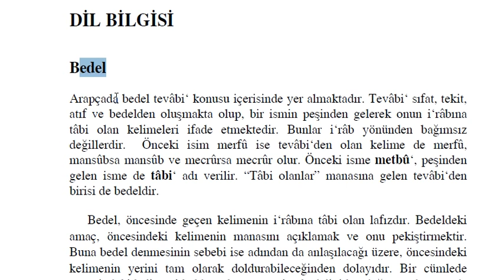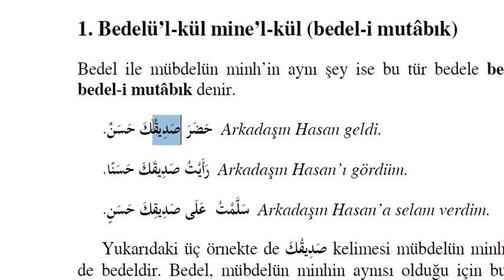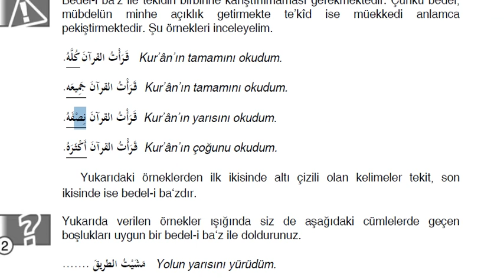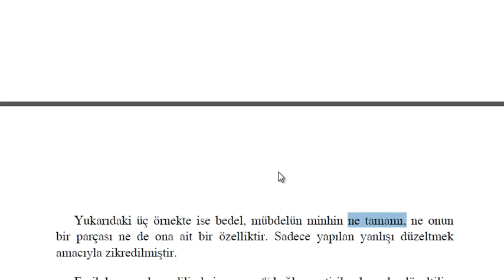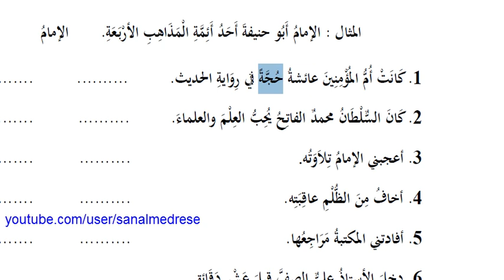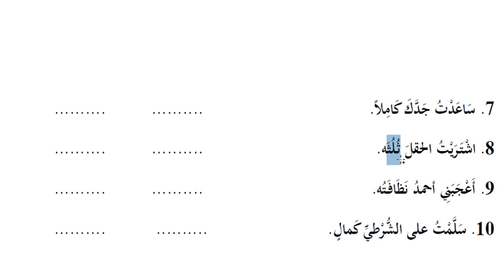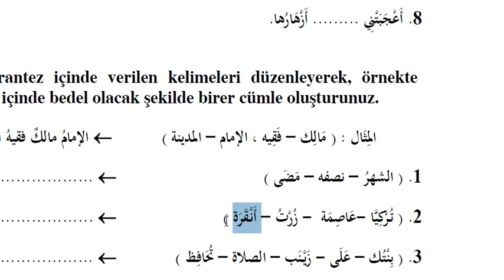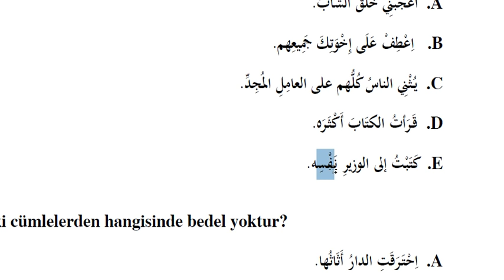AÖF-İlahiyat Arapça 4-Ünite 8 | Bedel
Arapça'da bedel ve çeşitleri anlatılmıştır.
1. Bedelü’l-kül mine’l-kül (bedel-i mutâbık)
2. Bedelü’l-ba‘z mine’l-kül
3. Bedelü’l-iştimâl
4. Bedel-i mübâyin

--Notlar--
ARAPÇA KELİMELER (8. ÜNİTE)
EŞ ANLAMLI KELİMELER
1.يُسَابِقُونَ / يُسَارِعُونَ (yarışıyorlar)
2.وَلَدَتْ / وَضَعَتْ (doğurdu)
3.أَسْرَعَ / جَرَى (koştu)
4.طَيِّبًا / حَسَنًا (güzel)
5.يَعْتَبِرُ / يَعُدُّ (sayar, kabul eder)
6.سَامٍ / عَالٍ (yüce)
7.حَمَلٌ / دَفَعَ (sevketti, iletti)
8.أَخَذَ / بَدَأ (başladı)
9.فَخَامَةٌ / العَظَمَةٌ (pahalı)
10.جِوَارٌ / قُرْبٌ (yakın)

1.(diri, canlı) حَيةٌ X مَيْتَةٌ (ölü)
2.(dış) حَارِجَ X دَاخِلَ (iç)
3.(adalet) عَدِلٌ X ظُلْمٌ (zulüm)
4.(boş) يَخْلُو X يَمْتَلِئ (dolu)
5.(uyur) يَنَامُ X يَسْتَيْقِظُ (uyanır)
6.(adaletli oldun) عَدَلْتَ Xظَلَمْتَ (haksızlık ettin)
7.(özgür, hür) أَحْرَارٌ X عَبِيدٌ (köle)
8.(soğukluk) بَرْدٌ X الحرَارَةٌ (sıcaklık)
9.(ön) أَمَامَ X خَلْفَ (arka)
10.(açlık) الجُوعُ X الشَبْعُ (tokluk)

TEKİL _ ÇOĞUL
1.مِثَالٌ ج أَمْثِلَةٌ (örnek)
2.سَبِيلٌ ج سُبُلٌ، اَسْبِلَةٌ (yol)
3.سَوْطٌ ج سِيَاطٌ، اَسْوَادٌ (kırbaç)
4.رِسَالَةٌ ج رَسَائِلٌ (mektup)
5.عَرْشٌ ج عُرُوشٌ (taht)
6.أهلٌ ج آهَالٌ (aile)
7.ذَنْبٌ ج ذُنُوبٌ (günah)
8.شَعْبٌ ج شُعُوبٌ (halk, kabile)
9.مَبْدَأُ ج مَبَادئ (prensip, ilke)
10.حَرٌّ ج أَحْرَارٌ (sıcaklık)
11.خَدَمٌ ج خِدْمَاتٌ (hizmet)
12.صَدِيقٌ ج أَصْدِقَاءُ (arkadaş)
13.رَسُولٌ ج رُسُلٌ (elçi, peygamber)
14.صَاحَ ج صُحَاةٌ (uyanık)
15.خُلْقٌ ج أَخْلاَقٌ (ahlak, huy)

(Cevaplar alıntıdır.)